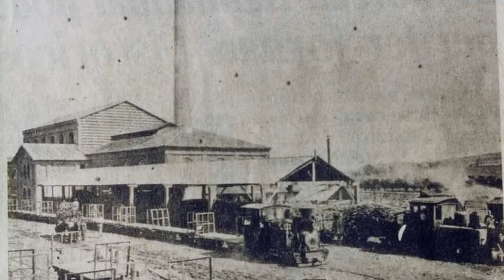Monte Alegre Piracicaba-SP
O bairro Monte Alegre surgiu no século XIX com a chegada dos imigrantes italianos para trabalhar na Usina de Cana-de-Açúcar. Mais tarde, em 1910, a Usina foi adquirida por Pedro Morganti, que construiu uma colônia, as margens do Rio Piracicaba, e que serviu de moradia para os 1700 moradores da época. O local possuía médicos,farmácia, escola, mercearia, armazém, padaria, cinema, biblioteca, clube de futebol e a Capela de São Pedro, construída em 1930, nos moldes da Igreja Bozzano, a pedido de Morganti, para que os moradores se sentissem próximos de sua terra natal e de sua fé. Atualmente, o bairro vem se transformando em centro cultural e gastronômico.